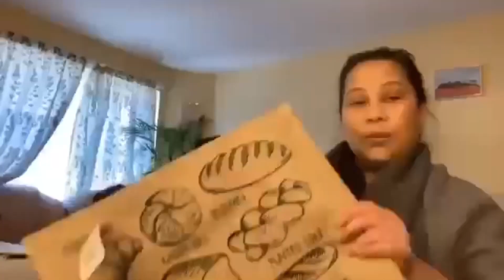What to see in London City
See  some of the most visited landmarks in London City and enjoy the beauty of the place